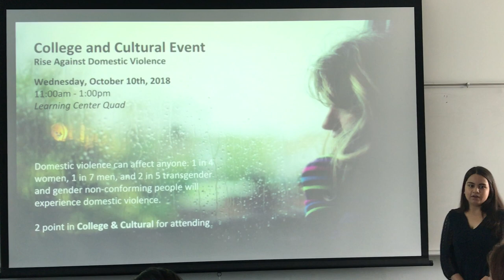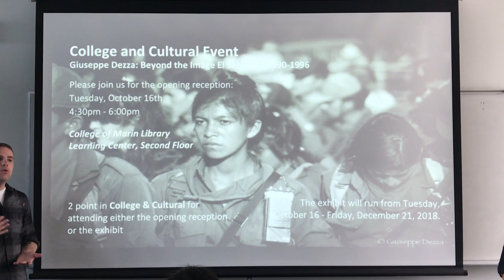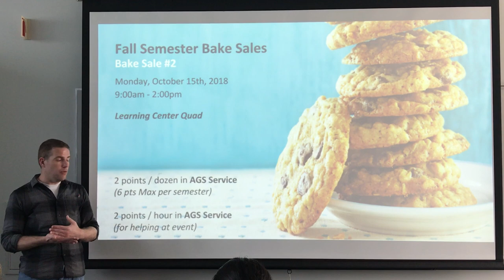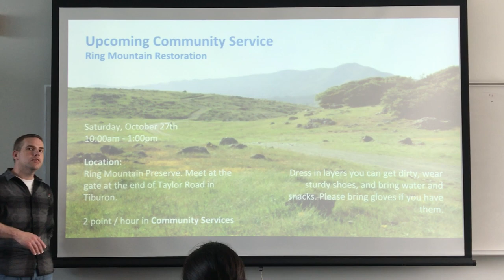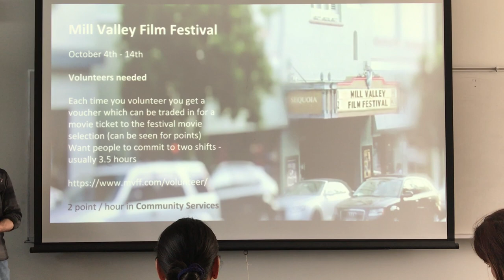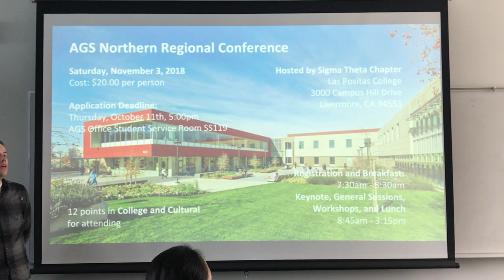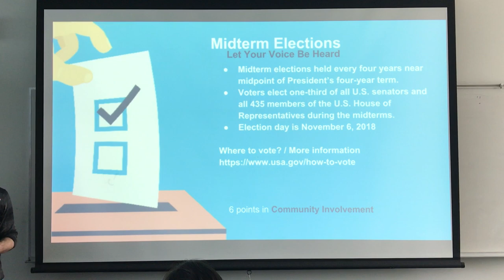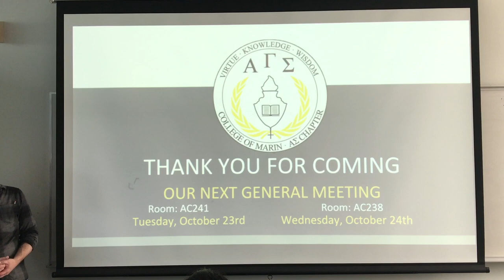2018 Fall General Meeting #4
Alpha Gamma Sigma Honor Society of College of Marin, California Fall Semester General Meeting #4